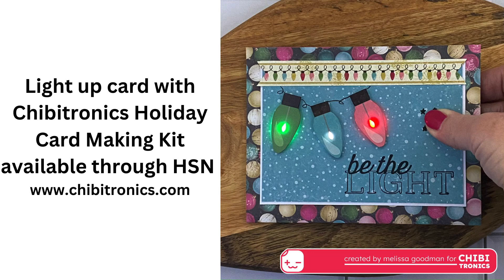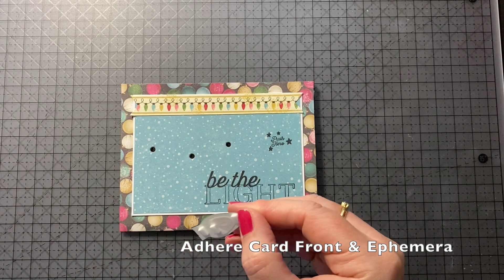3 Baubles: Light Up Card with Chibitronics Holiday Card Making Kit Available Through HSN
In this video, Melissa Goodman will show you an easy way to light up your holiday cards.  Follow along to learn some tips and tricks for bringing your own cards to life this holiday season!

This specific card is available as part of the Chibitronics Holiday Card Making Kit available through HSN, but all you need are some Chibitronics sticker LEDs, conductive fabric tape, and a coin cell battery!